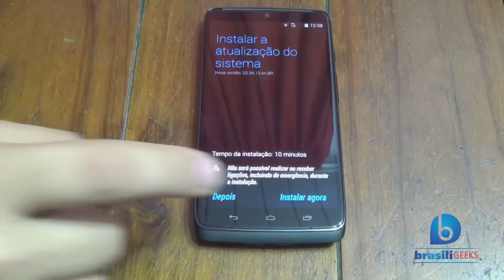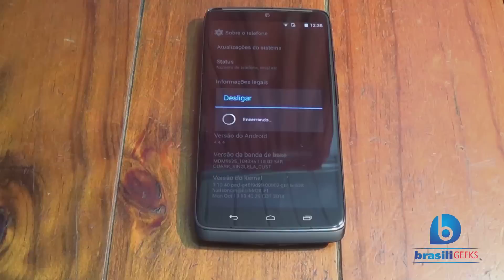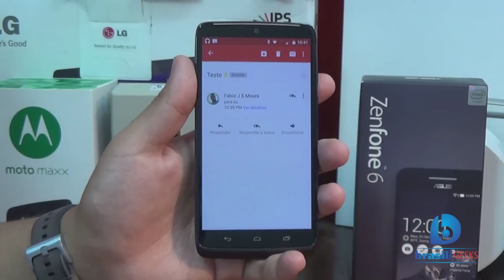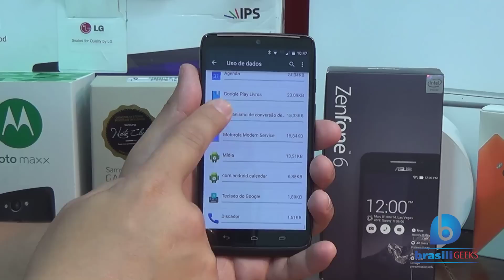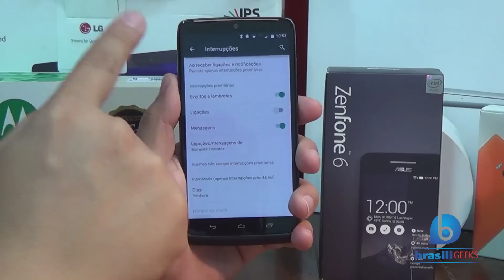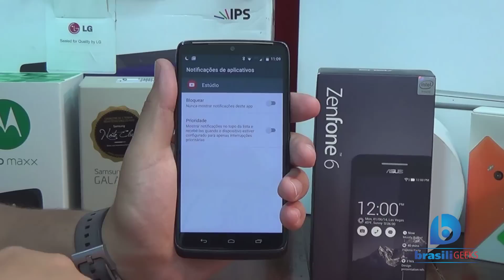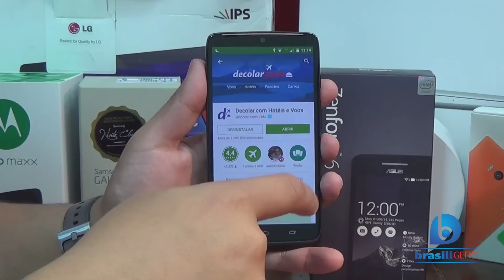Android 5.0 Lollipop no Moto Maxx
Após uma espera interminável, finalmente o Android 5.0 Lollipop desembarcou no Moto Maxx! Demorou, mas a Motorola caprichou! E neste vídeo mostramos as mudanças e novidades do Moto Maxx com a última versão do Android!